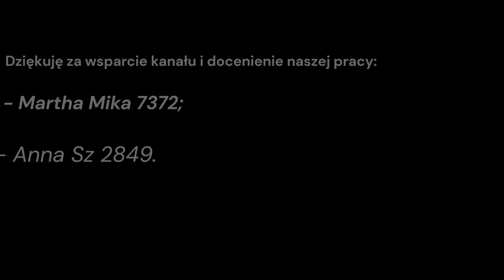Łazanki z młodej kapusty. Nie musisz już gotować makaronu osobno. Beci gotuje - poleca.